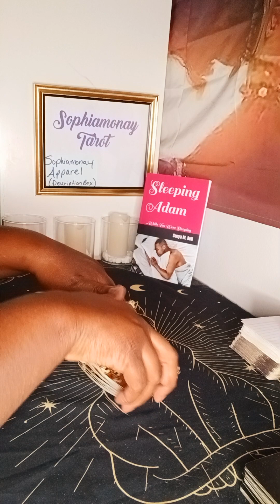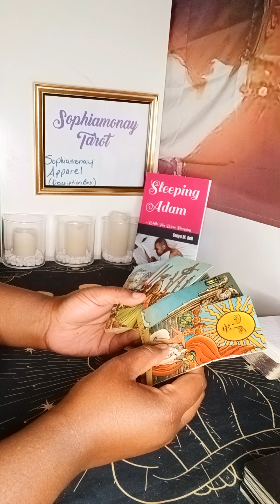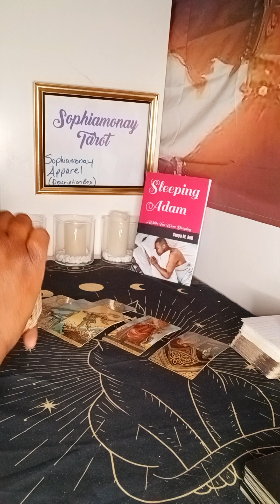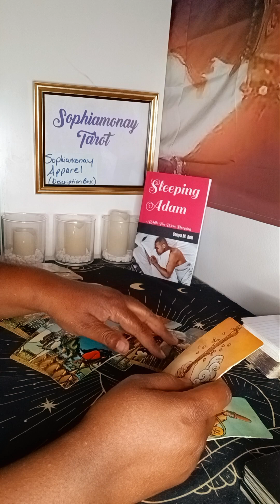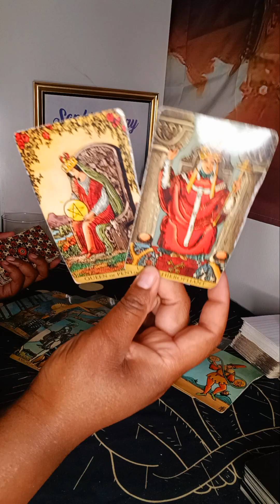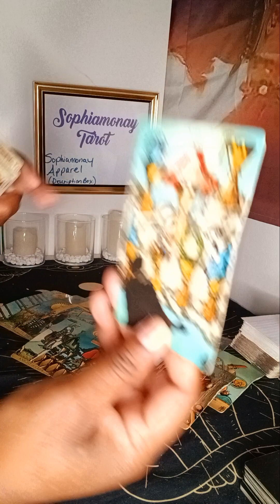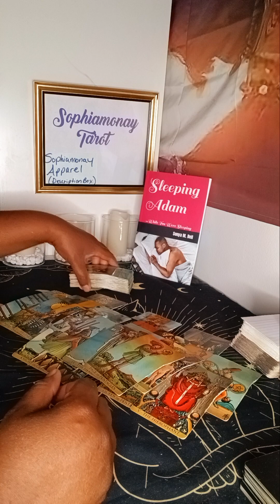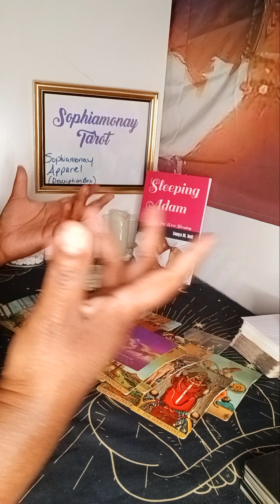LEO| BUSINESS TURNS INTO LOVE🔥SHOCKING CHANGES!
~🕯️SOPHIAMONAY TAROT🕯️~